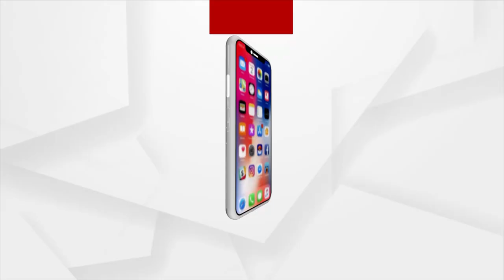Babula Bujhile Hela : ଚୋରୀ ମାଲରେ ସ୍ତ୍ରୀ ସୁନ୍ଦର !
ଦରମା ଟଙ୍କା ଅପେକ୍ଷା ଉପୁରି ମାଲ ଉପରେ ଘରଣୀଙ୍କ ଅଧିକାର ଅଧିକ !